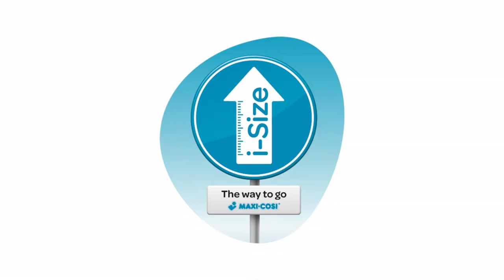Maxi-Cosi Q&A – Are there also i-Size cars being developed?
Are there also i-Size cars being developed?
Maxi-Cosi (Dorel) Child Seat Safety Expert Erik Salters explains that i-Size (R129) car seats will fit in both most current ISOFIX cars but even better in future i-Size cars. As of 2013 more and more family cars will be launched according i-Size regulation.